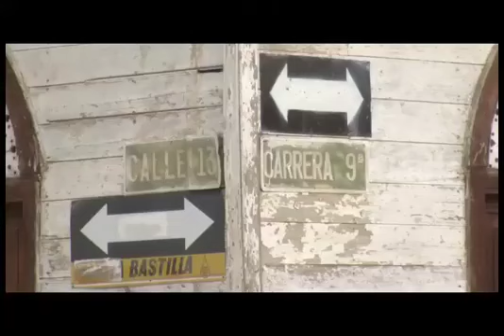SAN JUAN DE SAHAGÚN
SAN JUAN DE SAHAGÚN Paraísos Colombianos La Urbe Comunicaciones